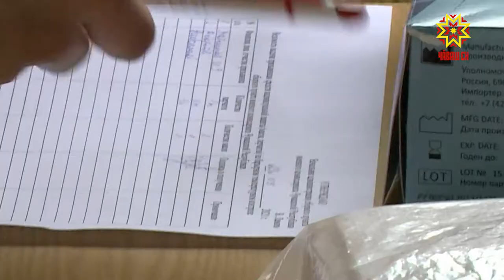Салтак атти тăхăнма хатĕррисене çирĕп тĕрĕслеççĕ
Чăваш Енре çурхи призыв малалла пырать. Кăшăллă вируспа çыхăннă лару-тăрăва пула салтак атти тăхăнма хатĕрленекен каччăсен çак амак пуррипе-çуккине палăртакан тест тухмалла.